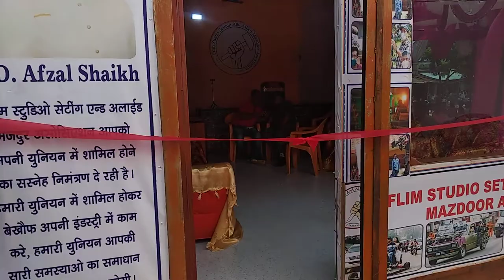film studio setting and allied majdur association